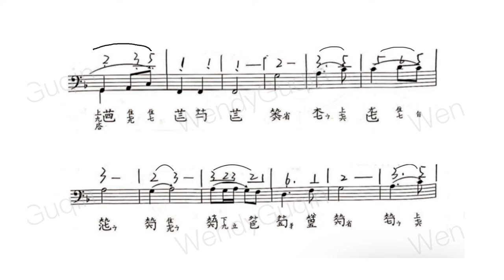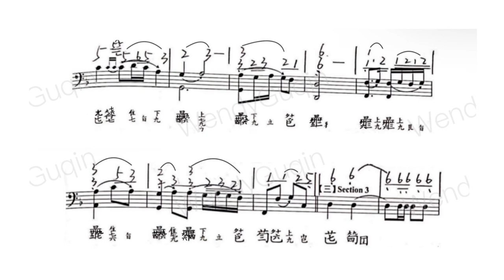【古琴教学】唱谱-简谱《良宵引》第二段，中央音乐学院古琴教师资格必考曲目，教材：《中国音乐轻松学-古琴》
中秋节怎么过？明月高空，天高气爽，与家人朋友相聚时，演奏一曲《良宵引》是非常唯美的享受。

Wendy老师：持有中央音乐学院高级古琴教师资格证，具备《流水》、《梅花三弄》、《欸乃》等高级作品的演奏程度，以及具有相应古琴教学能力。

学琴请加微信号：wendyguqin，联系助教约课，现开设网课教学和温哥华本地教学，不限年龄，零基础也能学。